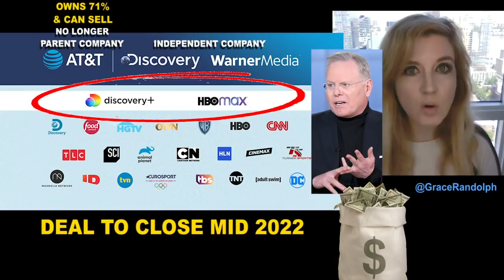Warner Media & Discovery Merger BREAKDOWN - Jason Kilar out, David Zaslav in! AT&T Explained!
Warner Media & Discovery Merger EXPLAINED today! Beyond The Trailer's breakdown! David Zaslav takes over for Jason Killar! AT&T to sell 71%?

Warner Media Discovery today! Beyond The Trailer host Grace Randolph's reaction & breakdown! With news that AT&T is spinning off Warner Media into a new company with Discovery run by David Zaslav, what does this mean for Jason Kilar? Toby Emmerich? Warner Bros? DC Movies? And what does this have to do with Comcast NBC Universal? Share your own reaction to news that AT&T is spinning off Warner Media for a Discovery merger and what it means for each upcoming full movie! And be sure to make Beyond The Trailer your first stop for movie and entertainment news here on YouTube today!